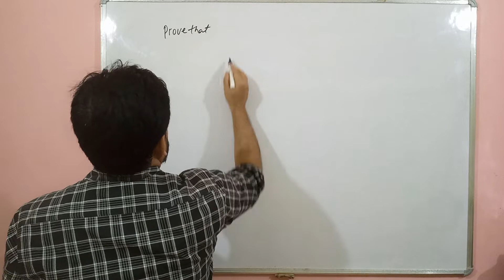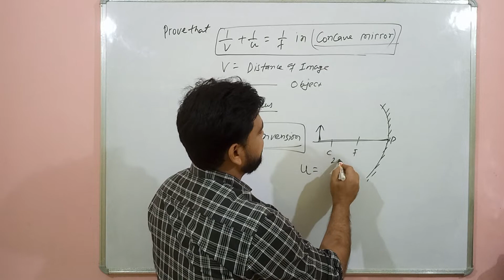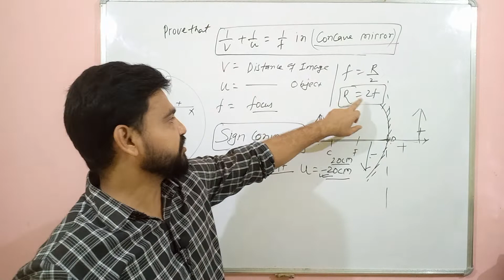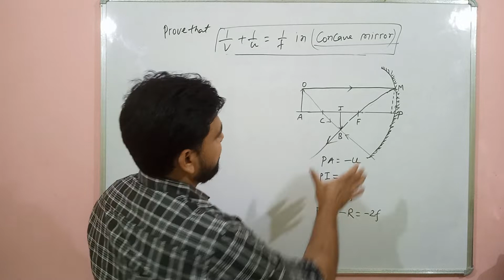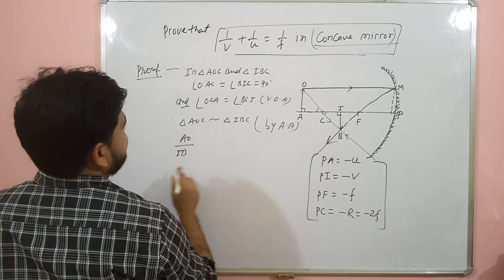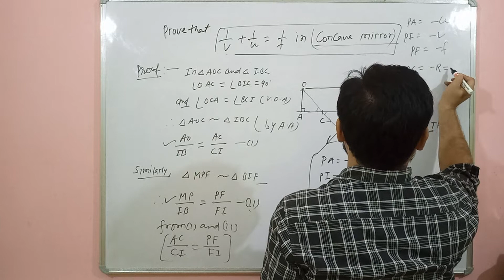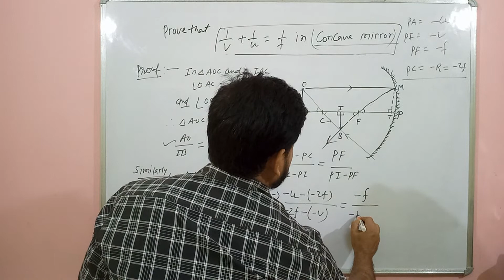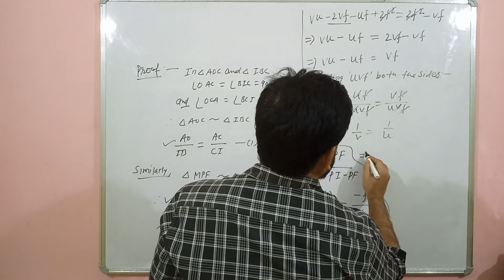Mirror formula in a concave mirror physics by UttamSir#@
मिरर फॉर्मूला इन कॉनकेव मिरर by उत्तम sir #@